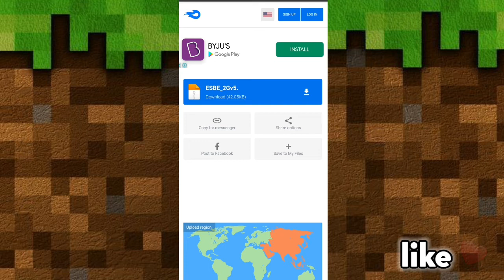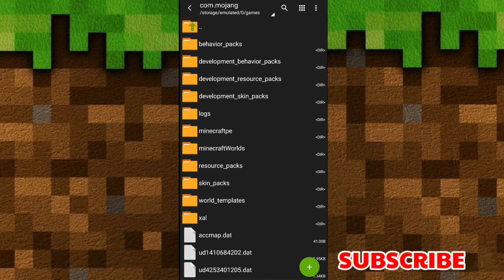Minecraft shader pack for free and for PE | 𝗠𝗶𝗻𝗲𝗰𝗿𝗮𝗳𝘁 𝗞𝗶𝗻𝗴 𝗥𝗜𝗧𝗜𝗞 🟩🟫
𝗛𝗘𝗟𝗟𝗼̈ guY's! 🖐
mY 𝗜𝗻𝘀𝘁𝗮𝗴𝗿𝗮𝗺  is 👇
𝗡𝗮𝗺𝗲 𝗶𝘀 = 𝗭𝗮𝗿𝗰𝗵𝗶𝘃𝗲𝗿 𝗟!𝗻𝗸 👇
𝗡𝗮𝗺𝗲 𝗶𝘀 = 𝗘𝗦𝗕𝗘_2𝗚𝘃5
 𝗦𝗵𝗮𝗱𝗲𝗿 𝗣𝗮𝗰𝗸 𝗹!𝗻𝗸 👇
Music no. 1st
Name is - 𝗔𝗿𝘁 𝗼𝗳 𝘀𝗶𝗹𝗲𝗻𝗰𝗲
🙏  𝗧𝗵𝗮𝗻𝗸𝘅. 𝗮̊ 𝗹𝗼̈𝘁  🙏